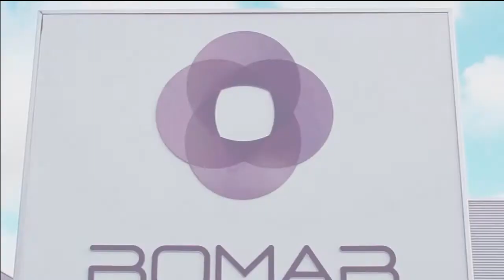How-to make a ferris wheel LED light globe in 2 minutes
Beautiful and cool timelapse video of the process of making a ferris wheel LED globe.